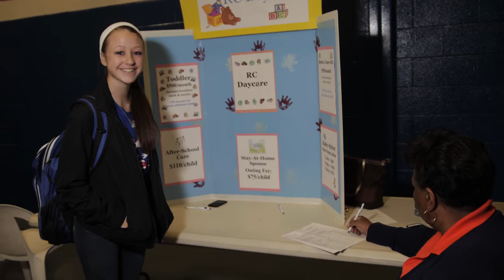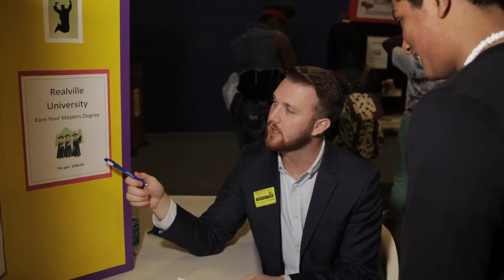Get Inspired: Chattanooga Girls' Leadership Academy